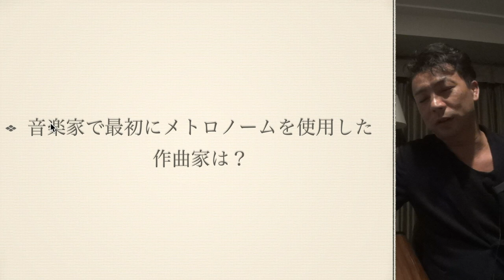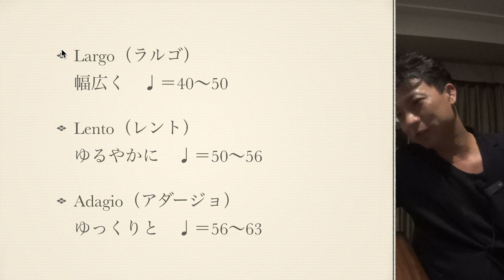【音楽用語講座】速度記号（遅い編）ラルゴ レント アダージョ terminology for music largo lento adagio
音楽用語のラルゴ largo レント lento アダージョ adagioのテンポ感の解説をしています。
速度記号を最初に使ったのはかの有名なベートーベンです。
ジャズやポップスでよく使う遅いテンポ感シリーズ
ジャズのバラードはテンポ６０くらい　ラルゴやレントはすごーく遅いです！
でもこういう時につかいましたー！という説明もしています